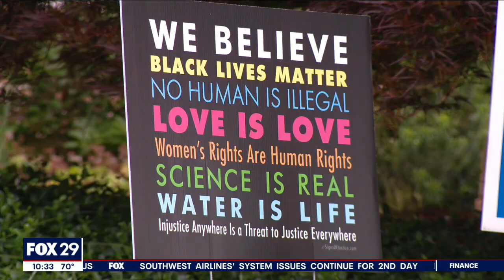Doylestown educators help district support transgender students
Staff members within the Central Bucks School District are helping the district become more inclusive of transgender students.